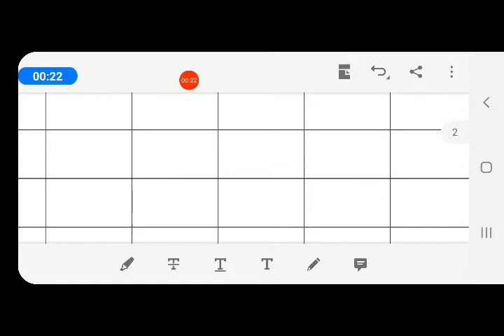21/12/2020, જુનિયર કે.જી. English